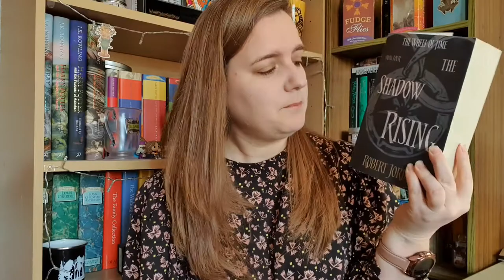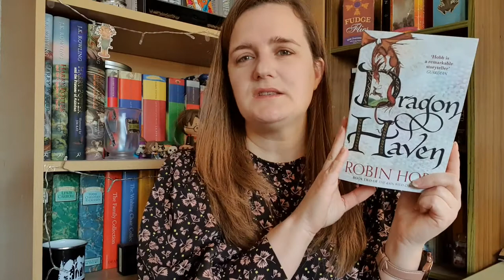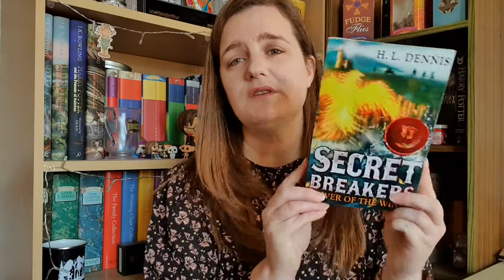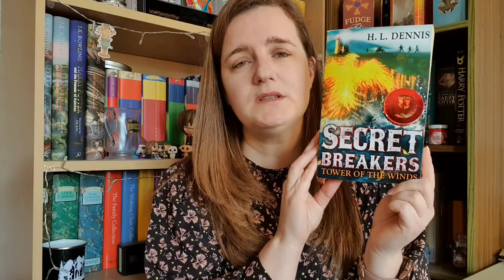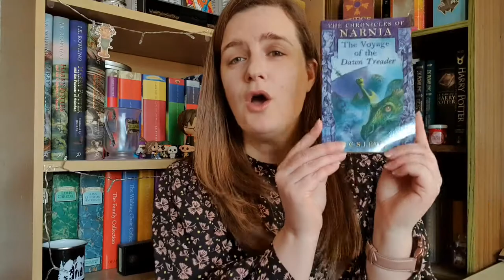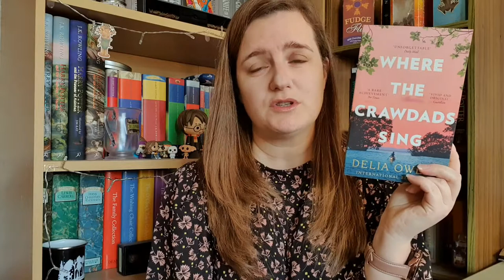December 2020 TBR - The final books I plan to finish this year!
Hey everyone!  Here is my video where I talk about the books I plan to read in December 2020.  I think it may be a bit ambitious but we will see when I wrap up in January!